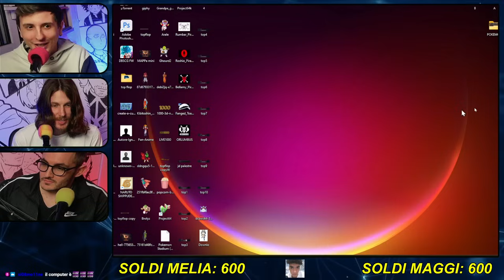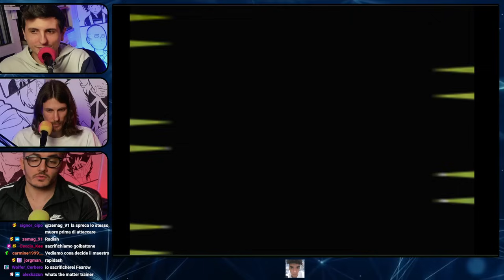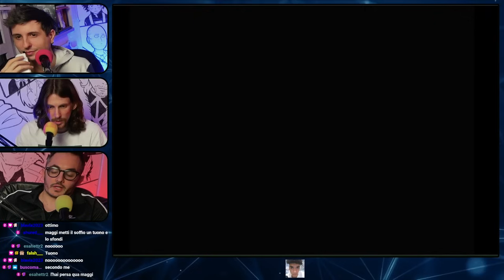NOVITA' PAZZESCA: FANTATEAM SU POKEMON STADIUM (Pokemon di I generazione) #1004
00:00 Sigla
7:23 Intro iniziale sull'andata degli ottavi di finale di Europa League
15:50 Spiegazione regole nuovo Fantateam + Sergio risolve i soliti problemi
21:48 Minigioco 1
25:37 Minigioco 2
32:45 Minigioco 3
35:00 Minigioco 4
38:24 Minigioco 5
42:25 Minigioco 6
45:07 Minigioco 7
51:50 L'asta dei 6 Pokemon di Alessio Maggi
1:02:04 L'asta dei 6 Pokemon di Meliador
1:21:17 La fase di studio dei propri Pokemon e di quelli avversari
1:25:38 La strategia iniziale di Meliador
1:30:14 La strategia iniziale di Alessio Maggi
1:35:00 La Sfida
2:02:10 Considerazioni finali